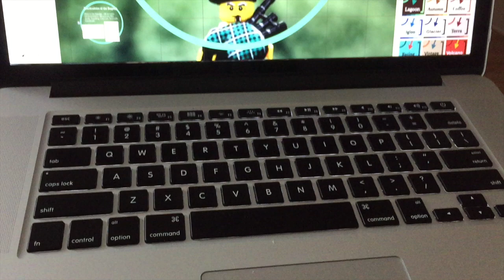Vlogtober Day 9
Vlogtober Day 9! The challenge continues. Where I take an embarrassingly long time to do my makeup, we go to dinner, then to see Weird Al Yankovic in concert!